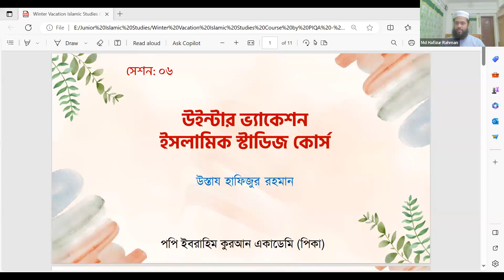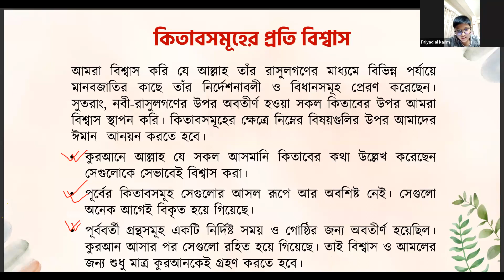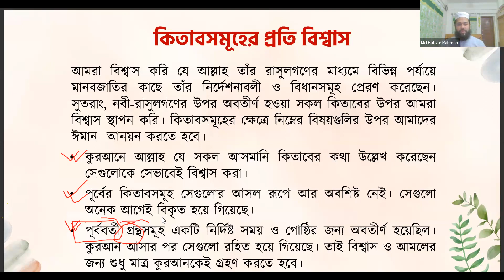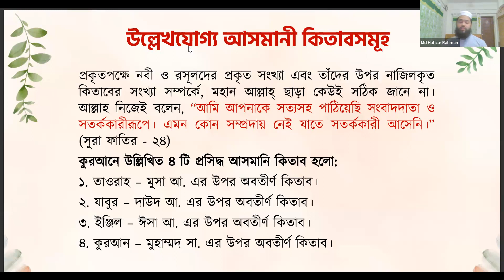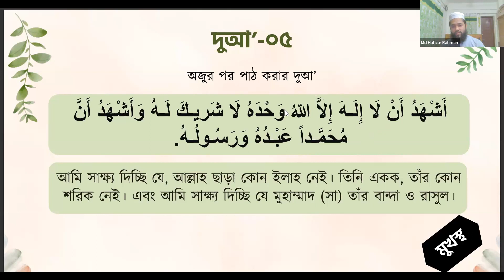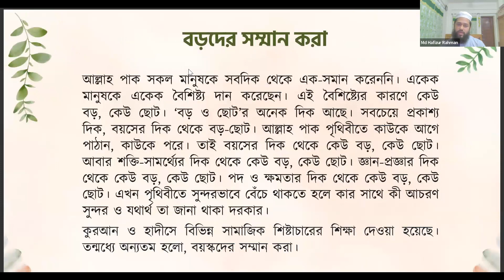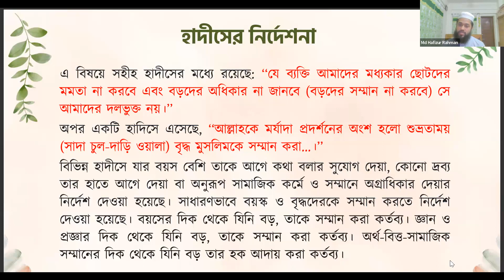উইন্টার ভ্যাকেশন ইসলামিক স্টাডিজ কোর্স । গ্রুপ: জুনিয়র (৭-১২ বছর)। সেশন: ০৬। উস্তায হাফিজুর রহমান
আমাদের সন্তানরা আমাদের ভবিষ্যৎ। শুধু আমাদেরই নয় তারা এই উম্মাহর ভবিষ্যৎ। ইসলামি দৃষ্টিকোণে সন্তান-সন্ততি বাবা-মায়ের কাছে আল্লাহর পক্ষ থেকে আমানত মাত্র। কিভাবে সন্তানকে প্রতিপালন করতে হবে, কী শিক্ষা-দীক্ষায় তাদের লালন-পালন করতে হবে, কোন বিশ্বাস তাদের অন্তরে গেঁথে দিতে হবে, কোন জীবনব্যবস্থায় তাদেরকে বেড়ে উঠতে হবে - এ সকল বিষয়ে সুস্পষ্ট নির্দেশনা রয়েছে কুরআন ও হাদিসে। দুঃখজনক হলেও এটা সত্য যে, দুনিয়ার হাজারো ব্যস্ততায় আমরা আমাদের দায়িত্বের খুবই সামান্যই পালন করতে সক্ষম হই। যার দরুন আমাদের বাচ্চাদের একটি বড় অংশই তাদের দ্বীন সম্পর্কে অজ্ঞ থেকে যাচ্ছে। বাচ্চাদের স্কুল ও কোচিংয়ের লেখাপড়ার ব্যস্ততার দরুন কোন মাদরাসায় গিয়ে দ্বীনী জ্ঞান শিক্ষা করার সুযোগ খুব একটা হয়ে ওঠে না।
ডিসেম্বর-জানুয়ারি তে স্কুলের বাচ্চাদের সাধারণত পড়ার চাপ কম থাকে। তাই পিকা থেকে দুই মাসের একটা কোর্স চালু হচ্ছে আগামী সপ্তাহ থেকে ইন শা আল্লাহ। ৭-১২ ও ১৩-১৮ বছরের ২টা গ্রুপে বাচ্চারা আকীদা, ফিকহ, হাদীস, ইসলামি আদব ও মাসনুন দুআ’ শিখবে। তোমরা তোমাদের বাচ্চাদেরকে অবশ্যই এড করাবে এবং অন্যদেরও দিতে বলবে। আল্লাহ আমাদের সকলকেই তাঁর জন্য কবুল করুন।

সময়সীমা: ২ মাস (ডিসেম্বর ও জানুয়ারি)
সর্বমোট সেশন: ২৫ টি
ক্লাসের সময়সীমা: ১ ঘন্টা
ক্লাসের মাধ্যম: Zoom App
প্রশিক্ষক: উস্তায হাফিজুর রহমান
মিডিয়াম: বাংলা
ক্লাস শুরু: ৩ ডিসেম্বর, ২০২৩ (রবিবার)
ক্লাসের দিন: রবি, মঙ্গল ও বৃহঃবার (সপ্তাহে ৩ দিন)
সময় (বাংলাদেশ সময়):
(বয়স ৭ - ১২): সন্ধ্যা ৬:০০ - ৭:০০
(বয়স ১৩ - ১৮): রাত ৭:০০ - ৮:০০

যোগাযোগ (ওয়াটসঅ্যাপ)
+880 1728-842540